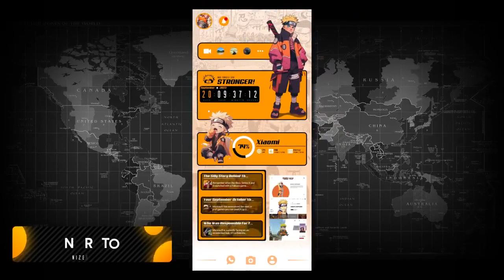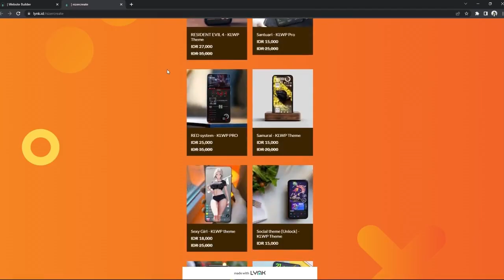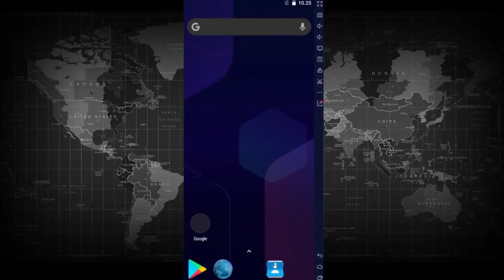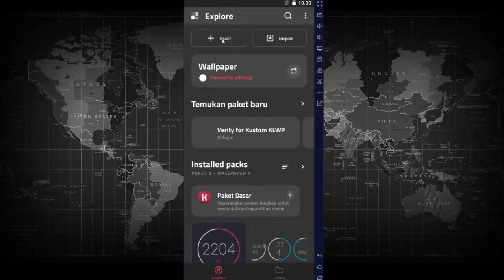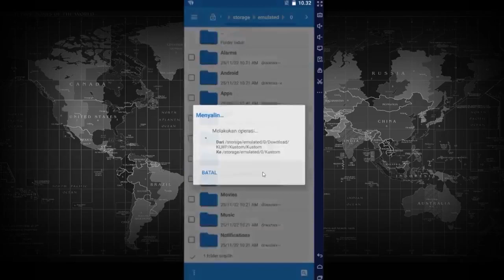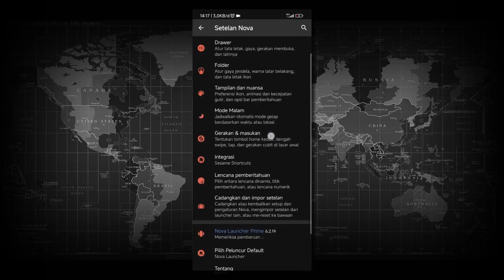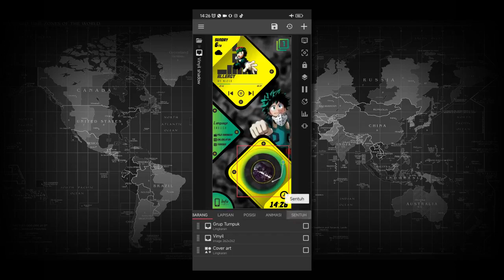KLWP Naruto Edition: Customize Like a Ninja! ❗❗Naruto UI - KLWP Theme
Join WhatsApp channel for updates on the material we will review.
Cek Bio di bawah ini untuk mengakses Official Store serta semakin dekat dengan Nizer Create di semua Sosmed!

Khusus buat 1000 Follower pertama kita bakalan kasih vocer potongan harga untuk tema ini sebesar 50%
caranya follow instagram kita yang baru di :
Komen di postinganya baca caption yang ada nanti vocer di kirim ke DM kalian.
kita tunggu ya!